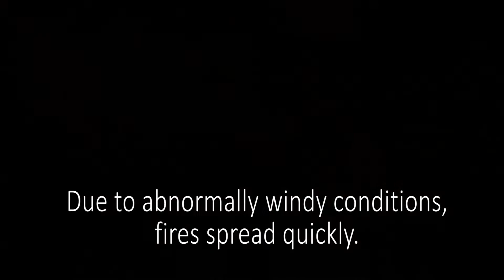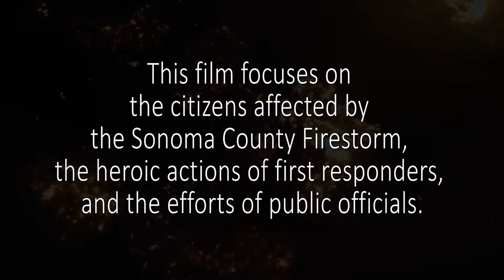Firestorm Teaser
This documentary, to be released in Jul 2018, reaches out to those whose lives were dramatically and forever altered by events that unfolded during the first twelve hours—of the fires that devastated Northern California.